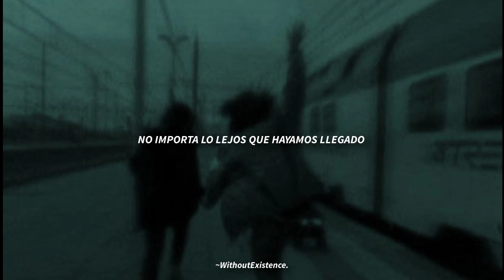Linkin Park - With You / Subtitulado